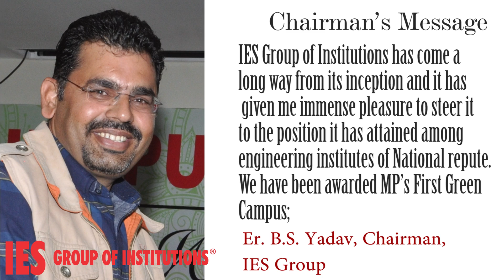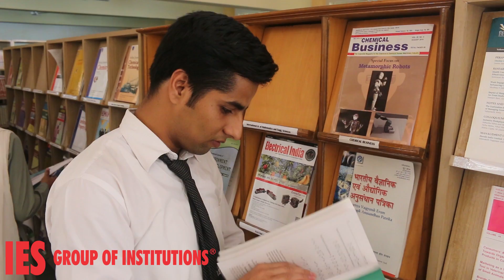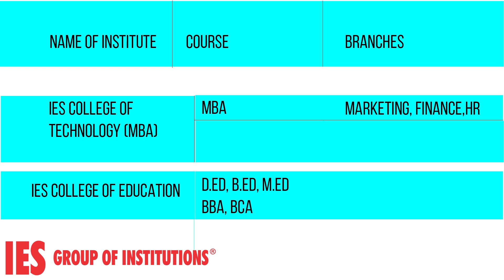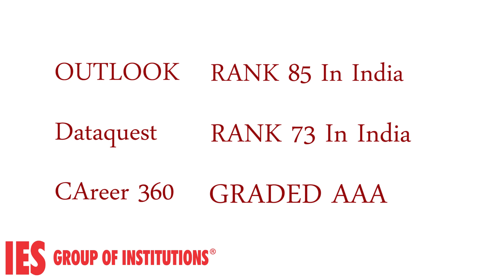IES College of Technology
IES College of Technology Bhopal (ICOT)
• Establishment Year: 2007
• Location: Bhopal

Introduction:
IES College of Technology, (ICOT) Bhopal is a private engineering college established in the year 2007. The college is located in Bhopal (Madhya Pradesh). The college is a part of the IES Group of Institutions. The institute is one of the preferred institutes of higher education among the students of Madhya Pradesh. The college is offering a large number of programmes in various disciplines.
Campus:
IES campus which is spread in a vast land in the area of 43 acres. Building structure of more than 20,000 square feet with modern architectural look and utilizing natural light to conserve energy is provided for establishing. The campus is developed with beautiful landscape planning after reconciling competing land uses at the same time protecting natural resources and greenery.
Programmes:
The college has 6 engineering departments and offering various courses in graduate and postgraduate engineering disciplines
Courses-
Under Graduate Courses
BE/B.Tech (Bachelor of Engineering) – 4 years
1. Computer Science & Engineering
2. Electronics & Communication Engineering
3. Electrical and Electronics  Engineering
4. Mechanical Engineering
5. Civil Engineering
6. Fire Technology & Safety

Post Graduate Courses
M.Tech (Master of Technology) – 2 years
1. Computer Science & Engineering
2. Thermal Engineering
3. Power System
4. VLSI
5. Structural Engineering

Facilities:
The major facilities at IES Campus include well equipped labs and workshops, spacious and ventilated lecture halls, well stocked library having large number of books and journals, fully featured computer centre, separate hostel facility for boys and girls, canteen and mess facility, medical facility, transportation facility etc.
Activities:
Placement:
The Training and placement cell of IES Bhopal provides a platform to the students so that they can be recruited in the top organization. The cell also focuses on personality development, industrial training and assist students in every aspect of their recruitment process.
The major recruiters of the college includes:
• IBM
• Tata Consultancy Services (TCS)
• Infosys
• Cognizant Technology Solutions
• Wipro Technologies & Wipro Infotech
• Zensar Technologies
• Syntel
• L&T Infotech
• Persistent Systems
• HCL Technologies
• Tech Mahindra, Mahindra &Mahindra
• Capgemini
• Mphasis